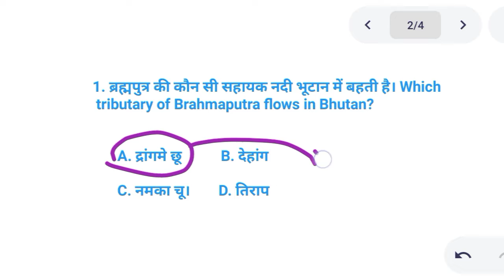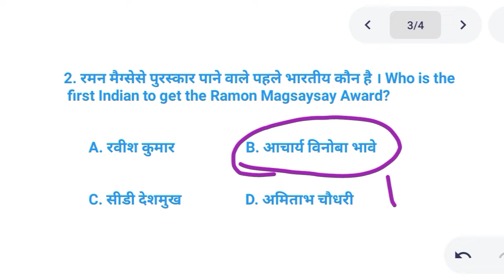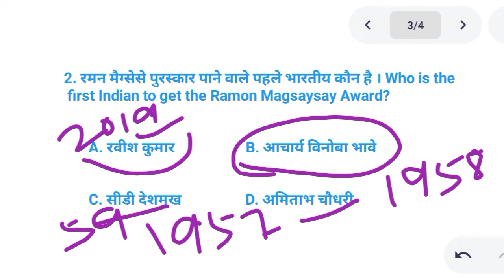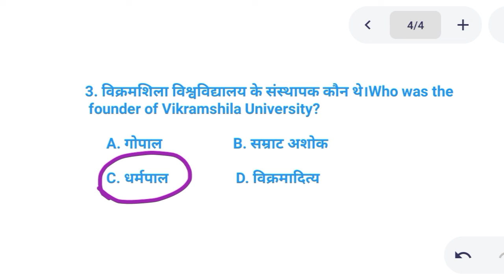Important Questions KBC Season 14 // Kaun Banega Crorepati 2022